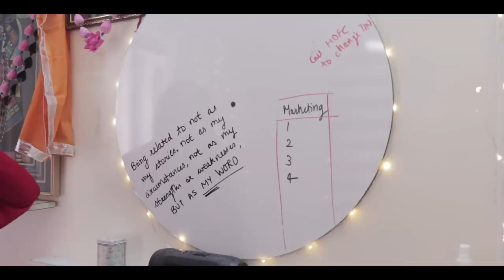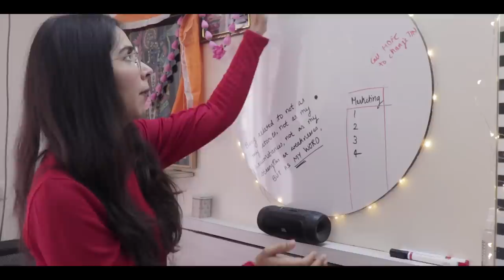*UNCUT* Room Tour 2018 | Vlogmas Day 1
Room Tour 2018 | Vlogmas Day 1
Today I give you a tour of almost the same room ;) The vibe has definitely changed though! Excited for vlogmas?

If you'd like to try any of my favs from the last month :

Love,
Heli ;)